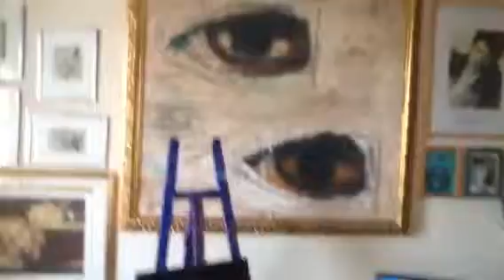Regalo bambola gonfiabile / usta poco / come nuova / causa inutilizzo / mi sono sposato una moldava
Info bambola gonfiabile 339/8514173 parovista